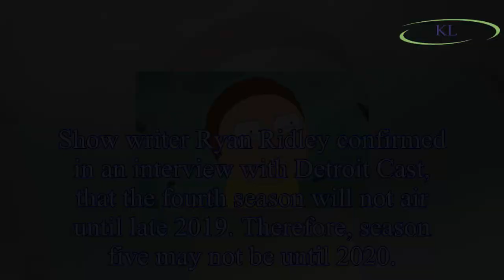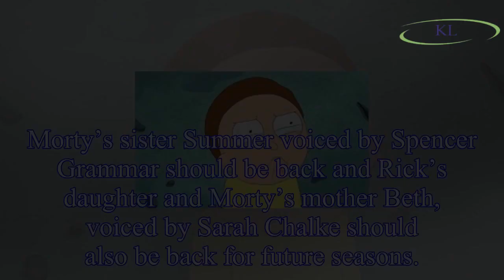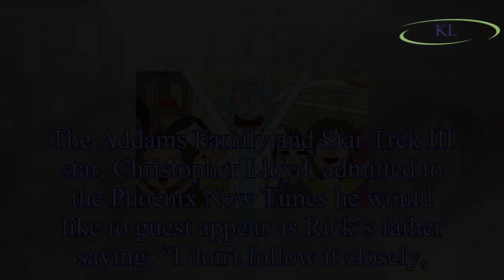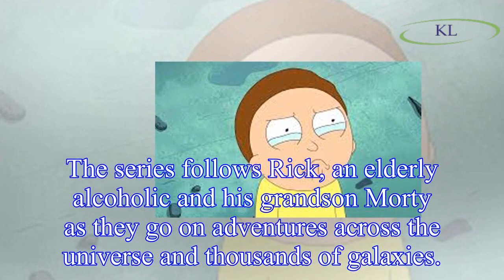Rick and Morty season 5 Netflix release date, cast, trailer, plot: When is the new series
When is Rick and Morty released on Netflix?Netflix has not yet confirmed a release date for Rick and Moray season five.
However, in May 2018 the series was renewed for another 70 episodes which means